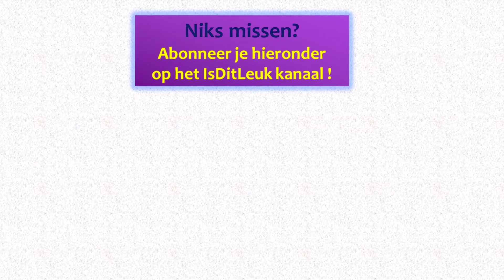Paleis het Loo: tuinen en park - Apeldoorn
Paleis Het Loo heeft niet alleen een indrukwekkend hoofdgebouw, stallen en koetshuizen, achter het paleis ligt een bijzonder strakke tuin in Franse stijl en daarnaast een Paleispark in zwierige Engelse stijl. Juist het contrast tussen die twee maakt een combinatiewandeling de moeite waard.